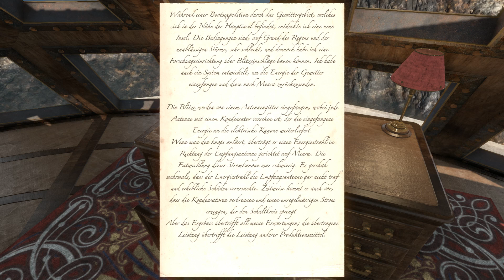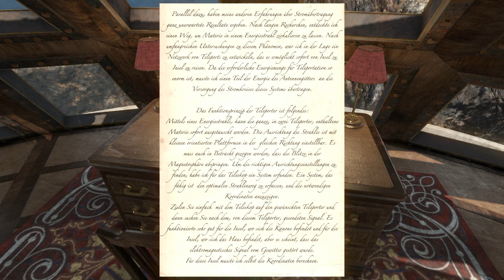Eine Insel mit zwei Kratern - HAVEN MOON #02 - Let's Play [german]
Let's Play Haven Moon